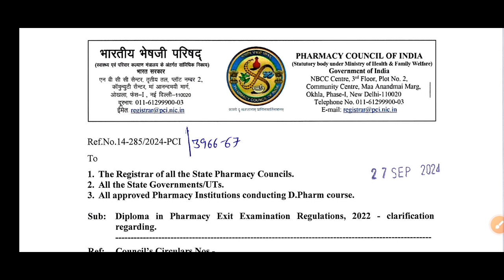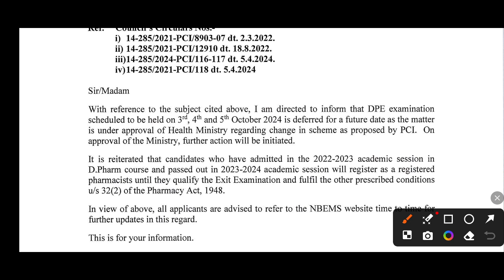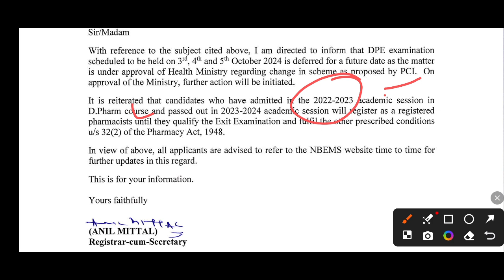Exit Exam ର ନୂଆ Update ! କେବେ ହବ Exit Exam ! D Pharma Exit Exam 2024 ! Exit Exam New Update#pharmacy